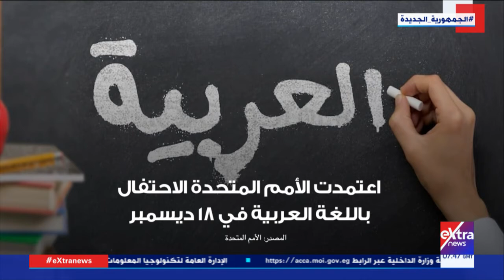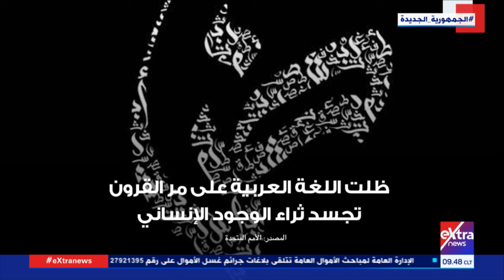أكثر من 400 مليون شخص في العالم يتحدثون بها.. يوم اللغة العربية 18 ديسمبر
18 ديسمبر 2021